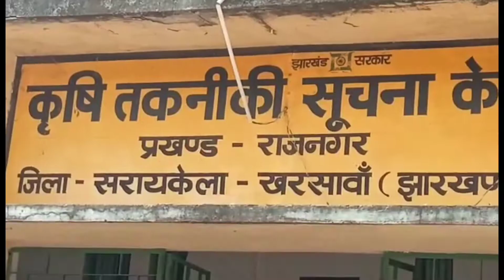राजनगर में 150 किसानों के बीच किया गया चना व सरसों बीज का वितरण